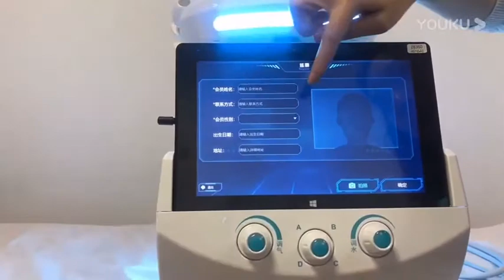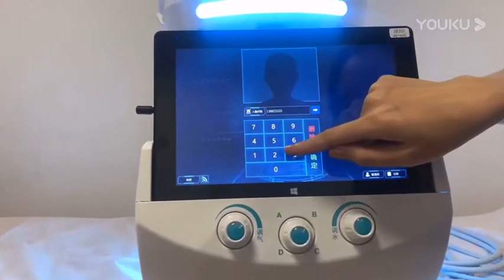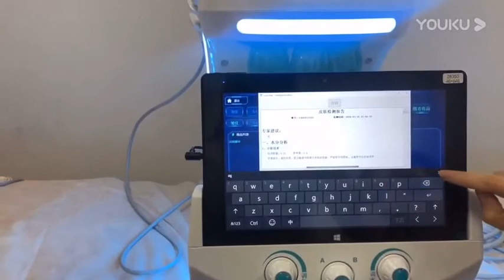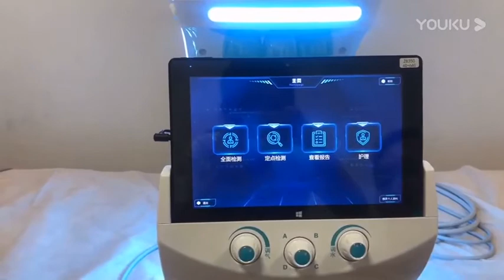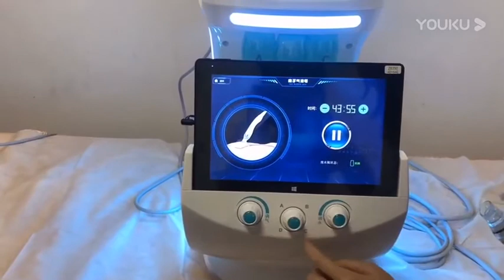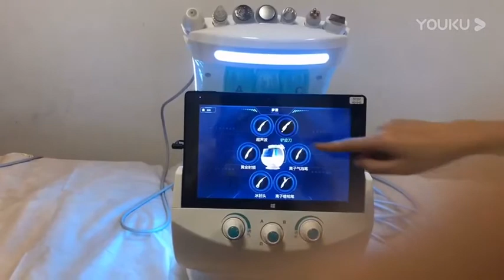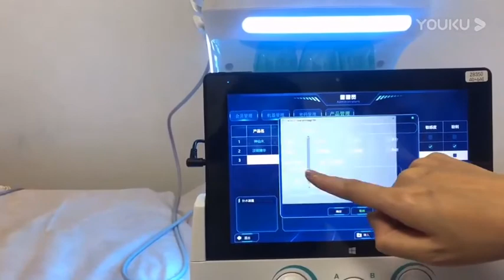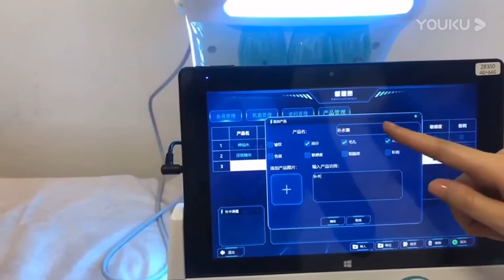Smart Ice Blue Hydra Dermabrasion Facial Beauty Device 7 In 1